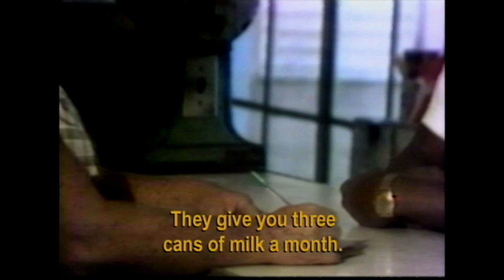excerpt from BEYOND THE SEA (Cuban documentary)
THE NEW YORK TIMES (Dana Stevens): "Beyond the Sea (Más Allá del Mar)," directed by Lisandro Pérez-Rey, combines archival clips from that chaotic exodus, known in Cuba as the "explosion of 1980," with interviews with the boatlift refugees, or Marielitos, looking back at the events. The refugees recount the indignities of life in 1970's Cuba: one woman says she was arrested for practicing the Afro-Cuban religion Santería in her home; another says she was accused of "ideological deviance" for wearing bell-bottom pants and listening to Beatles records.

The accounts of the boatlift itself are harrowing. Many families say they were given only a few minutes to pack their belongings before being split up and loaded onto different boats for the journey.

Some of the film's subjects are immigrant success stories: a Pulitzer Prize-winning journalist, a successful hairstylist with a million-dollar art collection and a transsexual performer who completed her male-to-female transition after arriving in the United States. Others have fared less well, like a young man currently serving a 417-year sentence in a Florida prison for a double murder he says he never committed.

The film briefly explores darker topics, like the anti-Marielito bias among Cuban-Americans already living in South Florida, but its overall tone is rosy and upbeat, as survivors speak of their faith in the value of hard work or remember the boatlift as "the best thing that ever happened to me." These tales of upward mobility seem at odds with Mr. Pérez-Rey's choice to include a clip from the 1983 remake of "Scarface," in which Al Pacino, playing a Marielito thug, introduces a machine gun as his "little friend."

'Beyond the Sea (Más Allá del Mar)' Opens today in Manhattan.

In Spanish, with English subtitles. Written and directed by Lisandro Pérez-Rey; released by Cinema Tropical. Running time: 80 minutes.